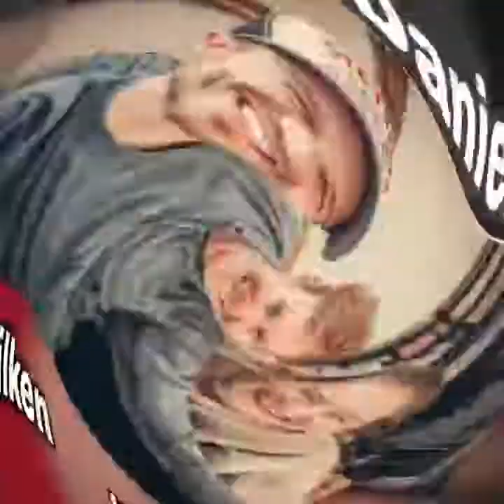Das Haus Anubis Früher vs Heute || Die Schauspieler und ihre Veränderung im Laufe der Jahre 🕗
In diesem Video sind die Schauspieler von das Haus Anubis zu sehen und ihre Veränderung im Laufe der Jahre 🕗

Wer hat sich am Meisten verändert?